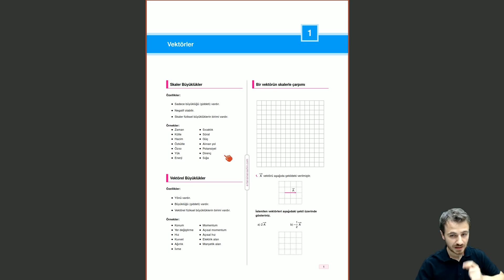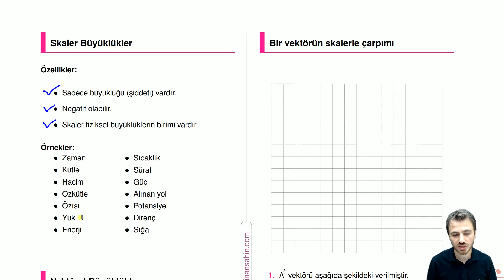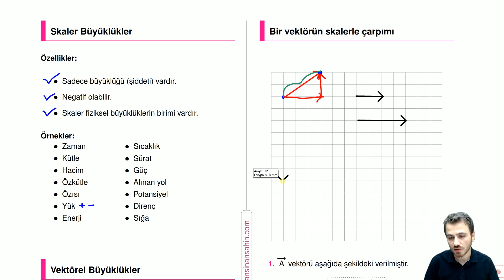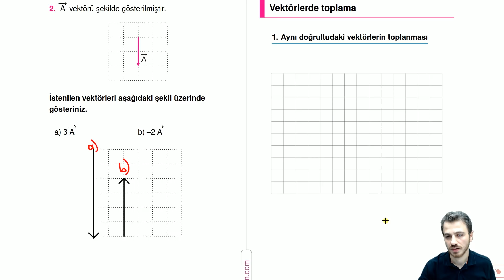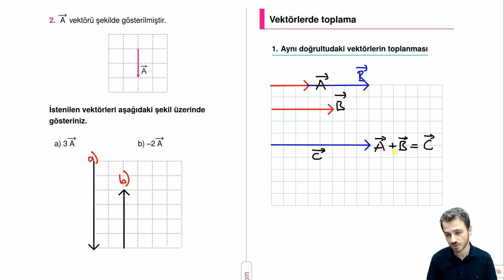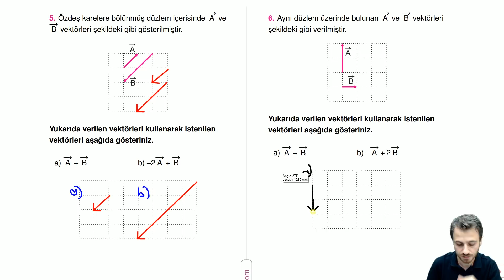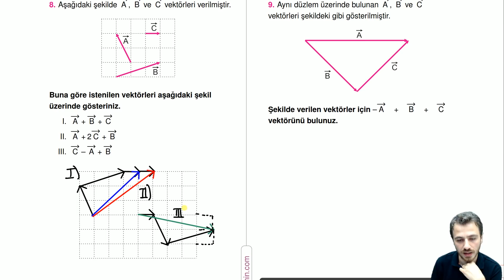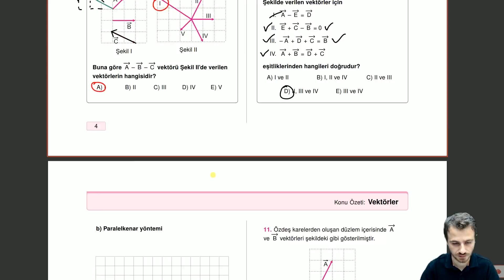Ders 1 - Vektörler - Konu Anlatımı Yenilendi. Bağlantı için Açıklamayı Okuyunuz.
Arkadaşlar bu derste bir kaç iyileştirme yapmak istedim ve videoları yeniden hazırladım. Vektörler dersine başlayacak arkadaşlarım aşağıdaki bağlantıyı takip edebilirler. İyi çalışmalar diliyorum.

İlk dersimize başlıyoruz. Konumuz: Vektörler. Fizikte en temel konulardan bir tanesi. Konuyu en kolaydan zora doğru ele alacağız. İhtiyaç duyduğun matematiksel ayrıntıları da bu derste anlatıyorum. Bu konuda öğrendiklerimizi daha sonra neredeyse bütün fizik konularında tekrar tekrar kullanacağız. El becerin ne kadar iyi gelişirse ve pratikleşirsen senin için o kadar iyi olacak.

Şimdi çıktılarını alıp derse başlayabilirsin, iyi seyirler…

PDF için siteye kayıt olmanız gerekiyor. Siteyi oldukça fonksiyonel kullanacağız, üye olmanızda ekstra fayda var. İşlem ücretsiz. Bu arada bize ait bir forumumuz da olacak orada. Zamanla bu işi daha interaktif bir şekilde yürüteceğiz. Neye ihtiyaç varsa ona cevap olacağız :)